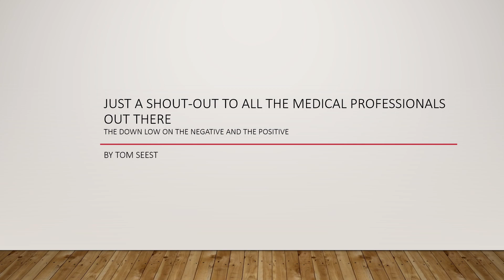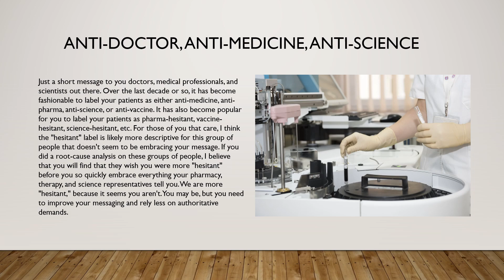JUST A SHOUT OUT TO ALL THE MEDICAL PROFESSIONALS OUT THERE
The Down Low on the Negative and the Positive

ANTI-DOCTOR, ANTI-MEDICINE, ANTI-SCIENCE
Just a short message to you doctors, medical professionals, and scientists out there. Over the last decade or so, it has become fashionable to label your patients as either anti-medicine, anti-pharma, anti-science, or anti-vaccine. It has also become popular for you to label your patients as pharma-hesitant, vaccine-hesitant, science-hesitant, etc. For those of you that care, I think the "hesitant" label is likely more descriptive for this group of people that doesn't seem to be embracing your message. If you did a root-cause analysis on these groups of people, I believe that you will find that they wish you were more "hesitant" before you so quickly embrace everything your pharmacy, therapy, and science representatives tell you. We are more "hesitant," because it seems you aren't. You may be, but you need to improve your messaging and rely less on authoritative demands.

ME
I'm not saying that this represents everyone on both sides of the disagreements, but I think it's likely a pretty good summary. Feel free to follow my ramblings at the links listed below: